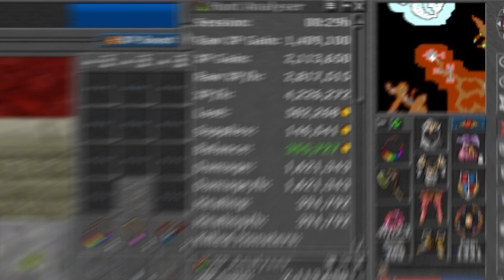Tibia GAZERs: DIFERENÇAS HUNT ek solo com DODGE e SEM dodge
Fala galera, mais um video dessas nossas aventuras. Nesse video mostro um pouco da diferenças de uma hunt com dodge e sem dogdge nos gazers, e como isso afeta o profit e xp-